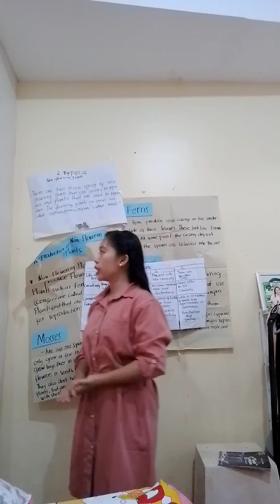TEACHING DEMO- NON FLOWERING PLANTS